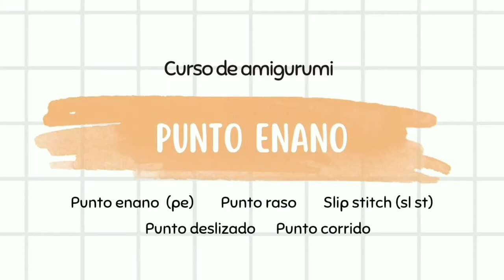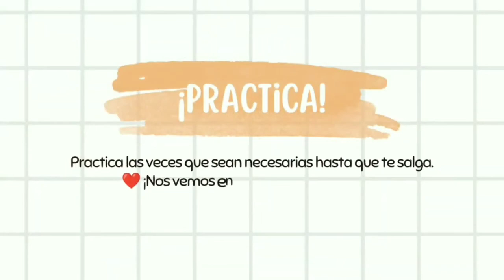CURSO DE AMIGURUMI | 💖 Punto enano 💖| Addha 🦊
📝 Materiales:

🌼 Hilo de algodón o estambre acrílico en el color que gustes (yo estoy utilizando hilo 100% algodón color tabaco de la marca "La abuelita". Mi estambre especifica que es para ganchillo de 3.0 mm.
♥️Nuestro ganchillo. Yo uso uno ergonómico de metal y es de 2.0 mm, o del numero 2/0, según indica.

⭐ Nivel: Principiante
🇪🇸 Idioma: Español

📌 ¿Tienes preguntas?
Si tienes dudas o comentarios sobre este tutorial, puedes contactarme por DM en Instagram (@addha_ks) o dejándome un mensaje aquí en YouTube; siempre trato de responder lo antes posible.